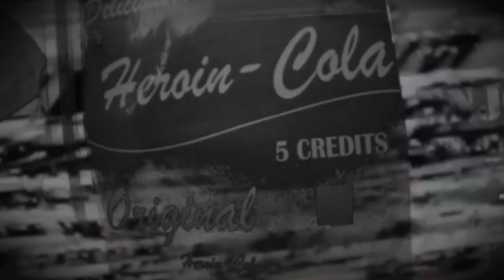Iggy Pop and The Intergalactic Troll - Bill the Galactic Superhero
Watch 'Bill the Galactic Hero'

"Bill the Galactic Superhero"
Words by Iggy Pop
All Instruments: Whitey Kirst
Publishing: Christ co/Whitehorn Kirst (BMI)/Top Notch Booty
Administered by BMG Chrysalis
Music Recorded at the Whitehouse
Words and space age sounds recorded at South Beach Studios
by Hart Gunther
Mixed by Hart Gunther
Mastered by Mike Fuller at Fullersound